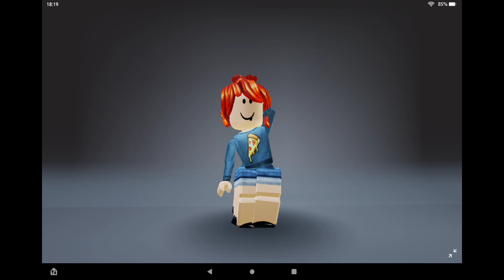READ DESC AllFitsByMe4OofDragon // Oof Dragon 💙✌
Hiiii this video lets you show me your Roblox avatar(s)! I'm doing this because I want to rate your avatars!
PUT YOUR ROBLOX USERNAME IN THE TITLE OR DESC
MAKE SURE THE 1 YOUR WEARING NOW COMES FIRST!
you don't have to do it how I did btw💙✌🎮😜😏